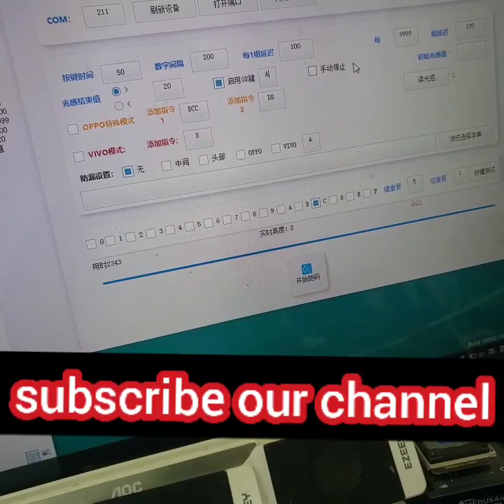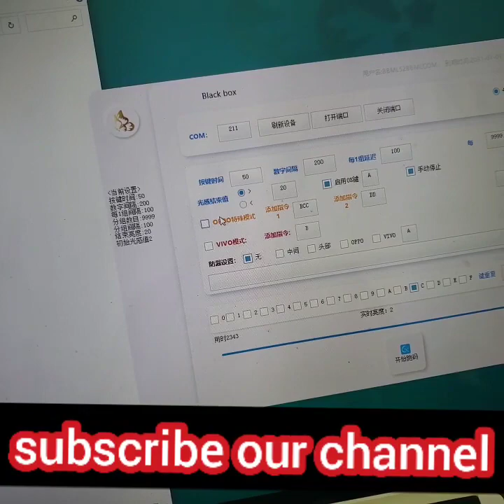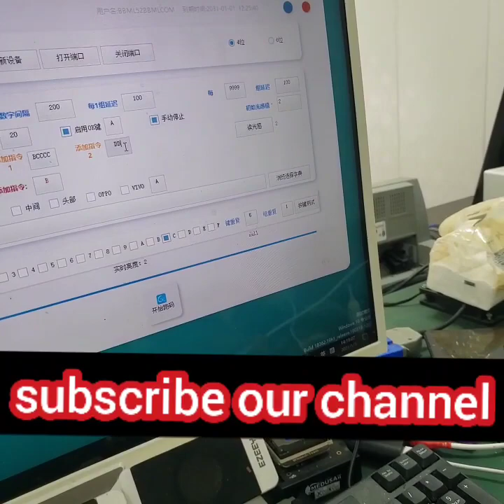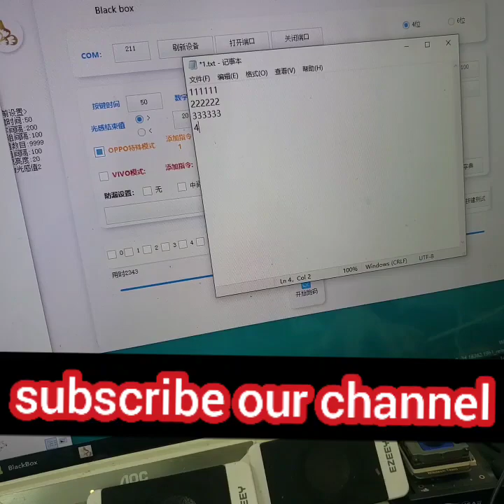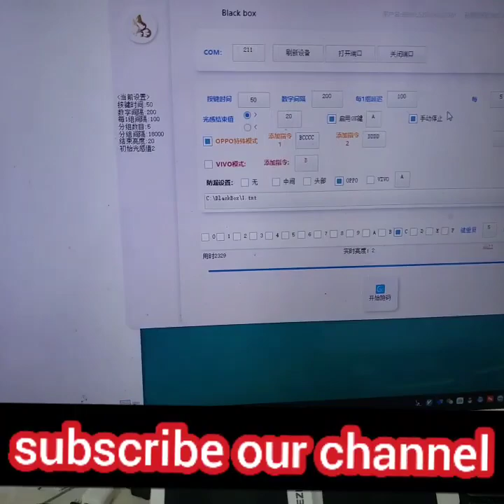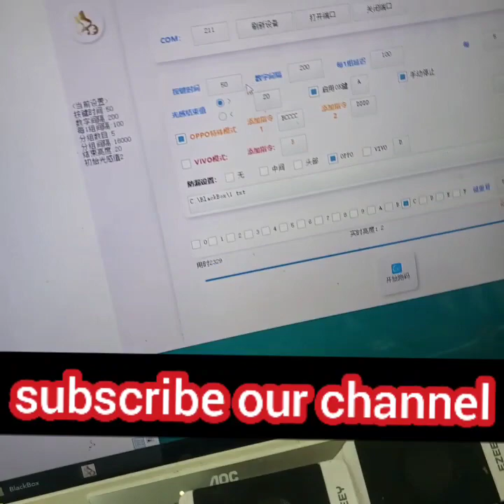Blackbox Reset screen Lock without isp pinuts Complete video And more usefull information 2021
This is the original BlackBox video information more about BlackBox setup installation new setup BlackBox 2021 download new setup select language oversea link setup below.